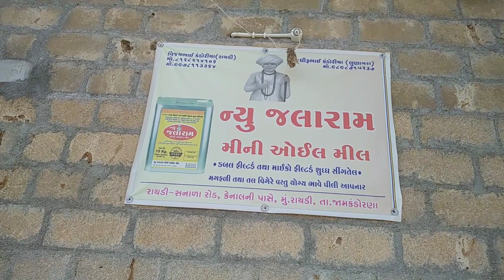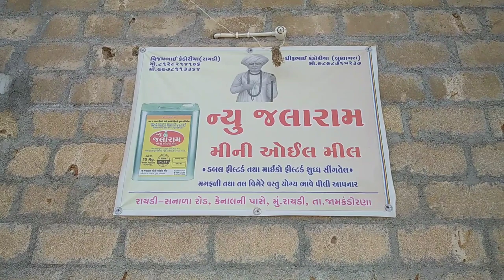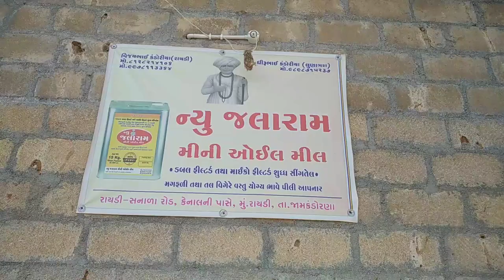ન્યુ જલારામ ll મીની ઓઈલ મીલ